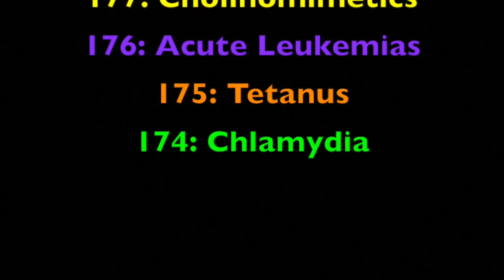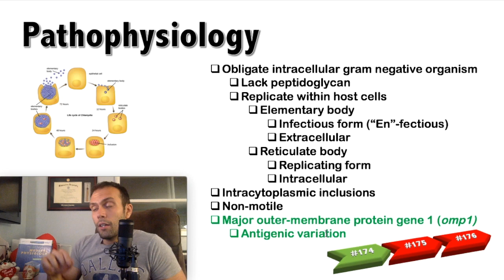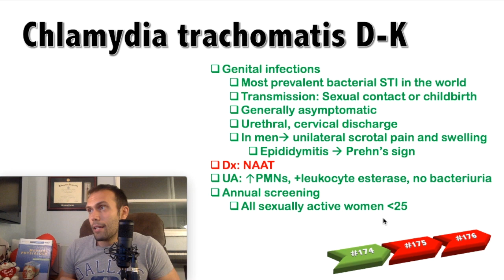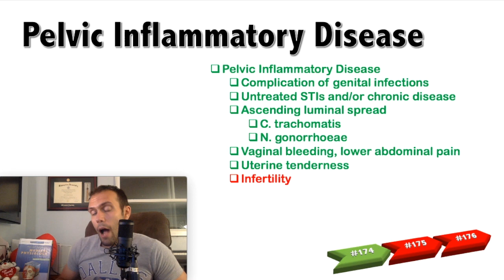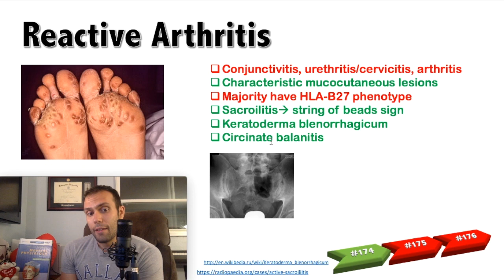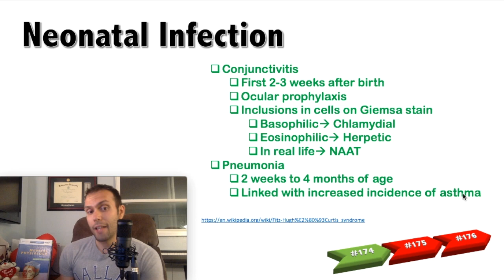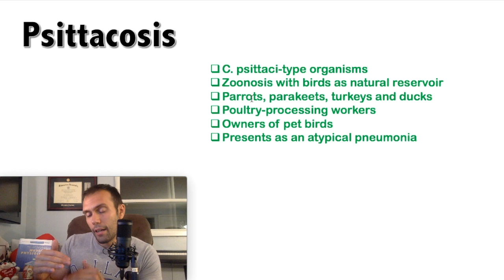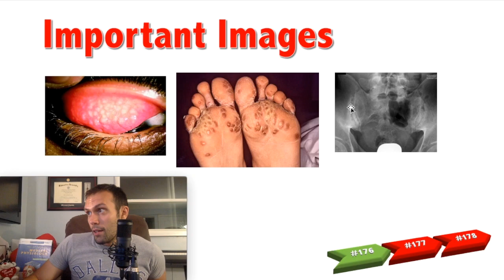Chlamydia, PID, Reactive Arthritis: 200 Highest Yield Topic Countdown- USMLE Step 1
In this video I discuss the various pathogenic forms of Chlamydia, pelvic inflammatory disease, Fitz-Hugh-Curtis Syndrome, and reactive arthritis.